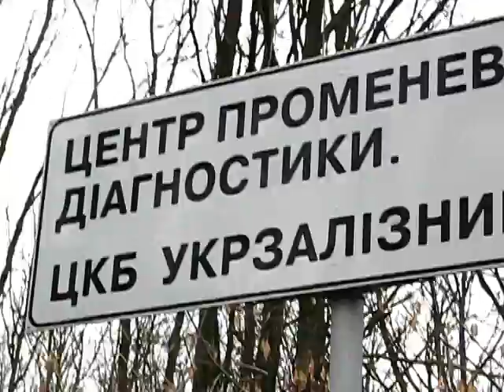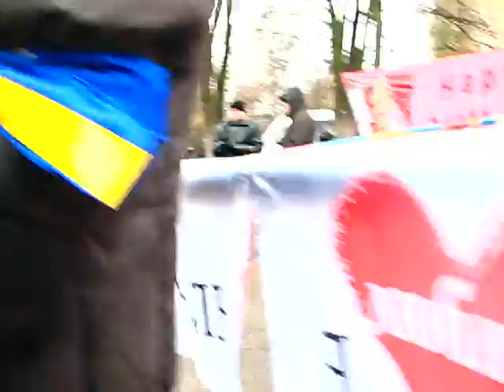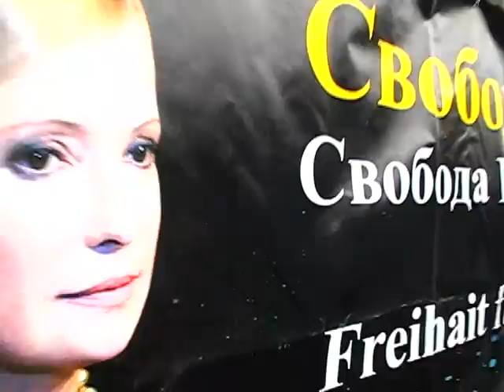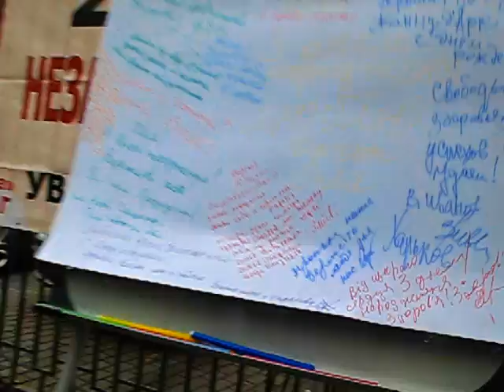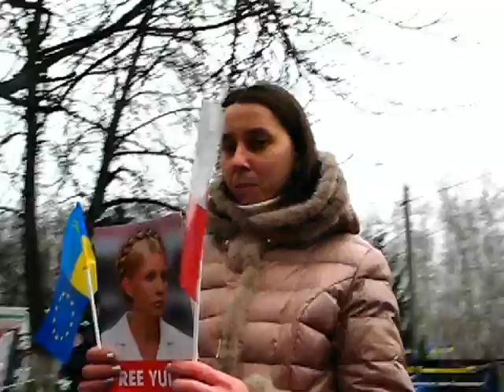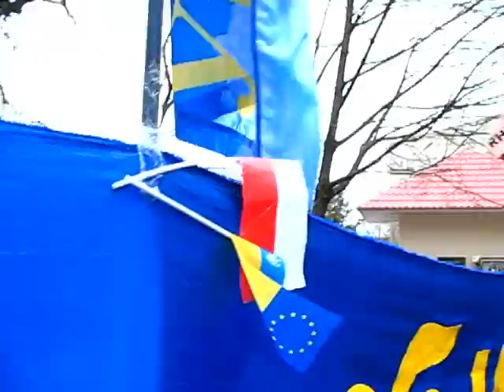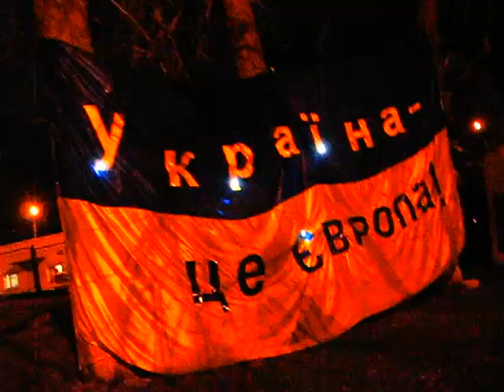День Народження Юлі. З Ранку До Вечора! Золоті слова А. Кожемякіна!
Birthday Yuli Tymoshenko! Золоті слова А. Кожемякіна! Арсен Аваков, Людмила Денисова, Роман Забзалюк и Александра Кужель возле ЦКБ"№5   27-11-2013

Лідер опозиції Юлія Тимошенко продовжує голодування,